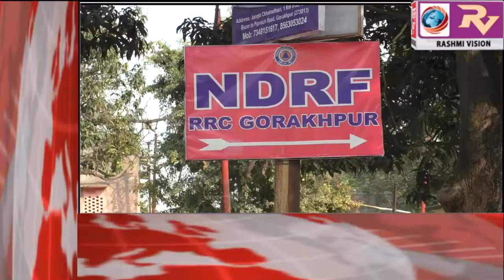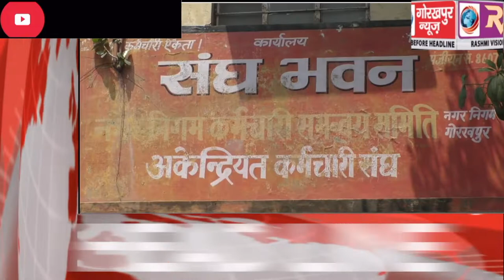GORAKHPUR NEWS Headline 8-4-2019